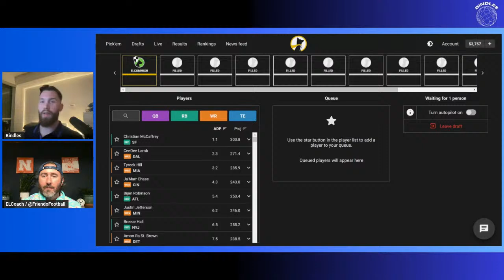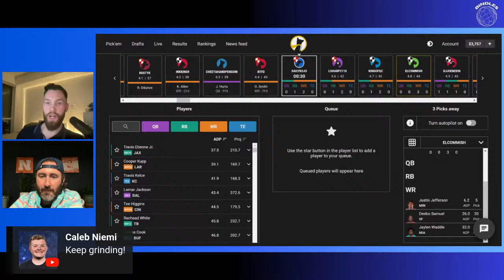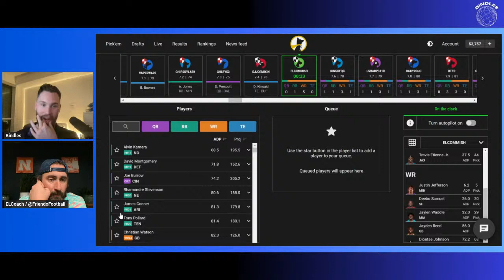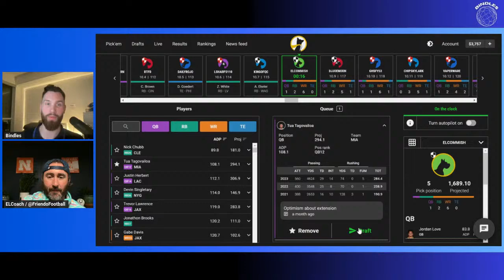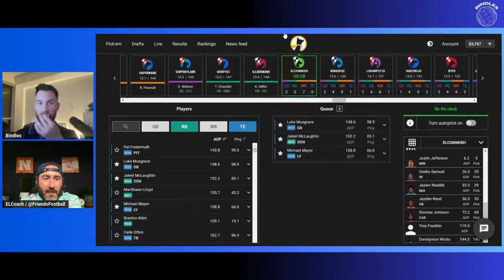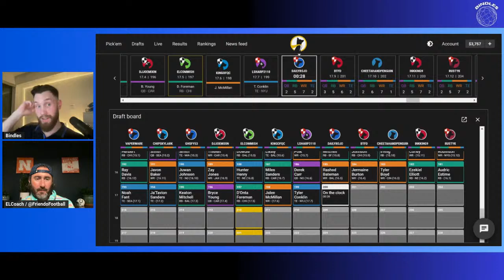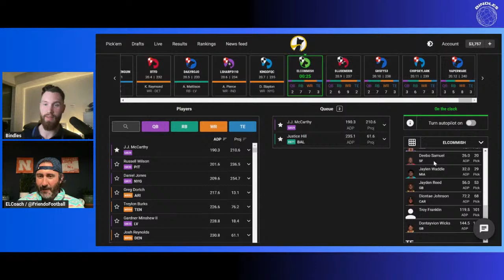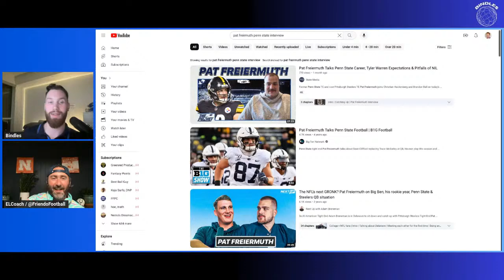SMASHING a 2024 Fantasy Football Mock Draft! | Underdog Fantasy The Big Board Draft